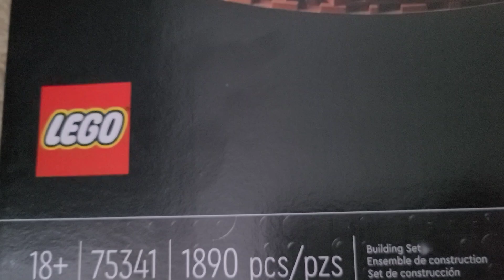Building a LEGO Luke Skywalker’s Landspeeder || Build Your Own Star Wars with LEGO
**Video Title:** Building a LEGO Luke Skywalker’s Landspeeder || Build Your Own Star Wars with LEGO

**Description:**

Welcome to the Justin Sphere! In today’s exciting video, we’re diving into the galaxy far, far away as we build the iconic LEGO Luke Skywalker’s Landspeeder. Join me as we explore the thrilling world of Star Wars through the lens of LEGO creativity. This Landspeeder, which played a pivotal role in *Star Wars: A New Hope*, is not only a classic vehicle but also a beloved model among LEGO enthusiasts and Star Wars fans alike.

In this timelapse, you’ll see how to assemble this remarkable LEGO set.

Don't forget to grab your LEGO bricks and follow along to build your very own piece of Star Wars history.